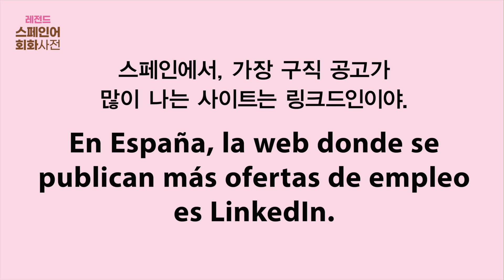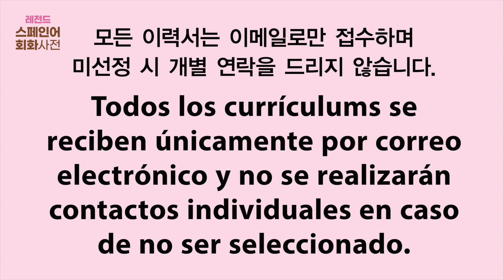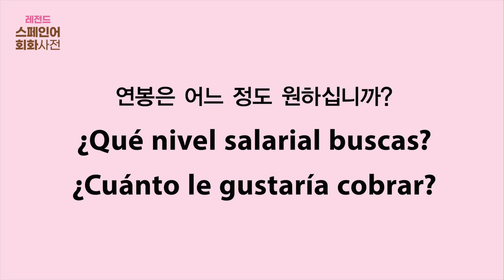[NEW 레전드 스페인어 회화사전] C04_U09 구직